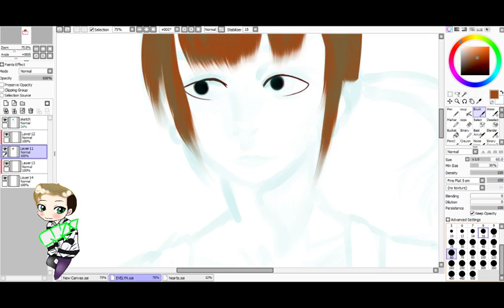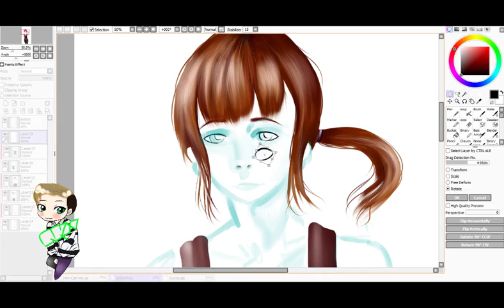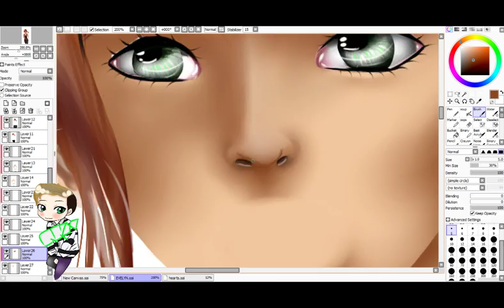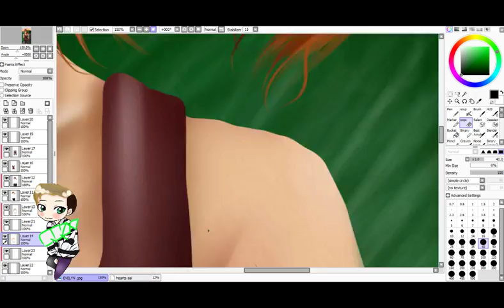EVELYN ◆SAI SpeedPaint◆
◆ Program: Paint Tool SAI

Happy Birthday boyo!